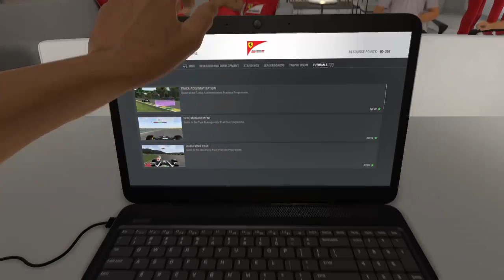F1 2016 | Melbourne Championship Racing Gameplay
F1 2016 | Championship Racing Weekend Gameplay at Melbourne in Australia on PS4!

My first Championship Race / Long Race with a lot of laps (58 Laps for that one)!
A little bit tired at the end, it's always the same thing but, that's nice! When you know the race, it's easier and very nice, you beat your own best time laps and you're alone in front of everybody! That's very nice! I loved my experience! ;)